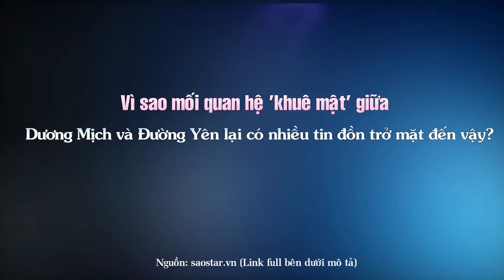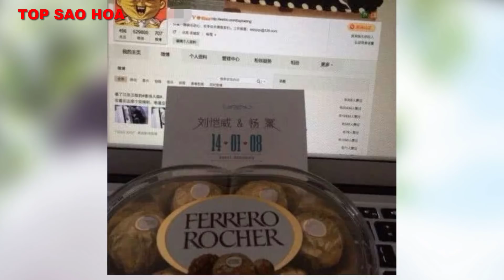Vì sao mối quan hệ 'khuê mật' giữa Dương Mịch và Đường Yên lại có nhiều tin đồn trở mặt đến vậy?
Top Sao Hoa tổng hợp tin : Vì sao mối quan hệ 'khuê mật' giữa Dương Mịch và Đường Yên lại có nhiều tin đồn trở mặt đến vậy?

Những Video có thể bạn sẽ thích:

10 Bộ phim tiên hiệp được đánh giá cao ngất xứng đáng là siêu phẩm ai cũng nên coi một lần